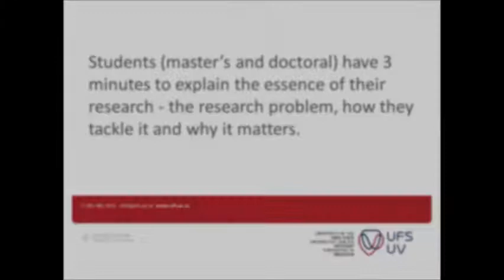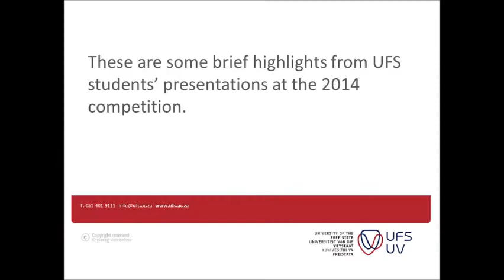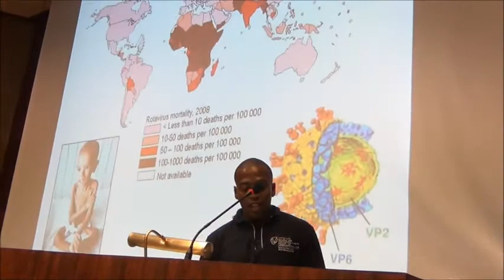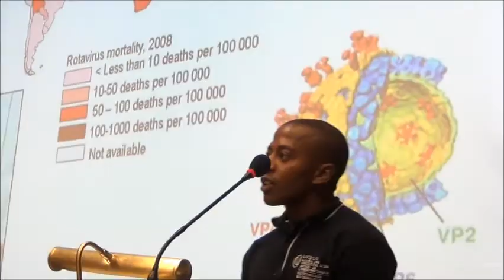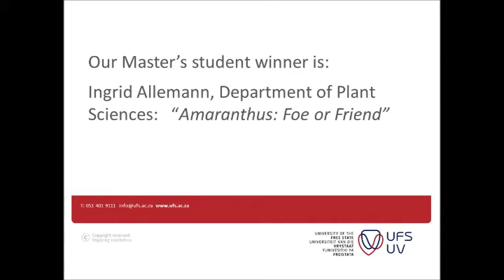3 Minute Thesis, UFS, 31/10/14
Highlights from the '3 Minute Thesis' competition at the University of the Free State, Bloemfontein, South Africa, 31 October 2014.

The ‘3 Minute Thesis’ competition originates from the University of Queensland, Australia. Participants (master's and PhD students) are given three minutes to explain the essence of their research. The presentations should cover their research problem, how they tackle it and why it matters.